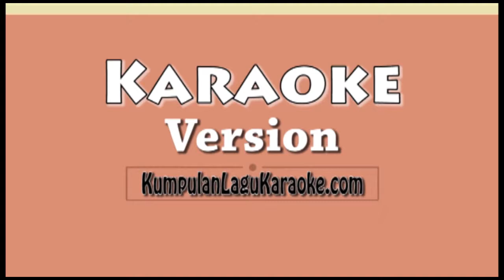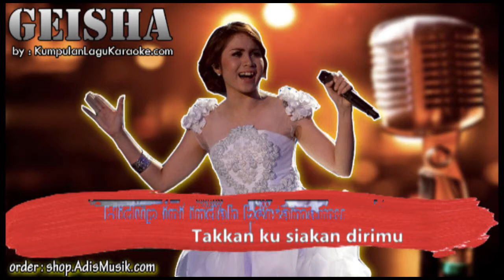CINTA ITU KAMU - GEISHA Karaoke